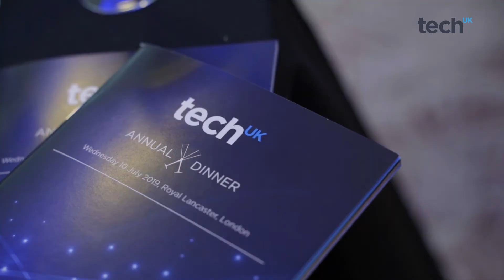techUK Annual Dinner 2019 - Shelia Flavell, FDM